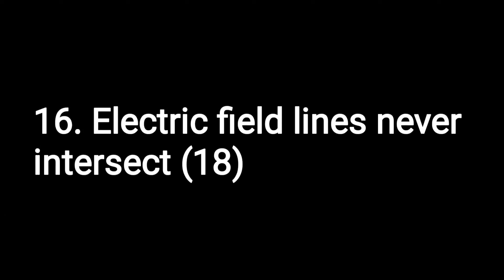CLASS 12 HALF YEARLY IMPORTANT QUESTIONS- 2024‎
CLASS 12 PHYSICS, HALF YEARLY IMPORTANT QUESTIONS- 2024‎
UNIT 1
important questions
#2 marks